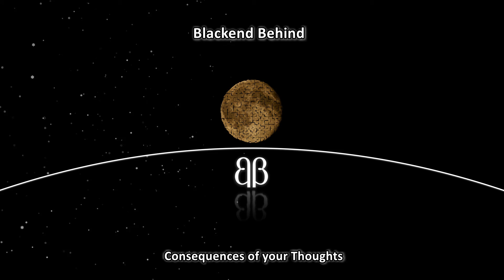Illusion of Infinity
8. Song from progressive metal/rock album: Blackend Behind / 2015  (Slovakia)

By Robert Sobota and Richard Sperka (7 Elements & Friends production).